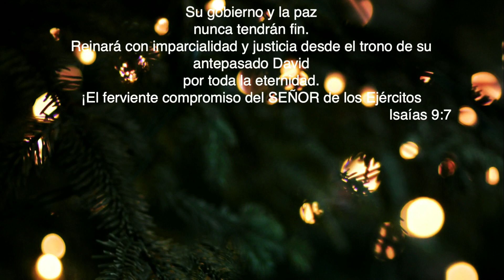Principe de paz - Pastor Iván Delgado - domingo 25 de diciembre 2022